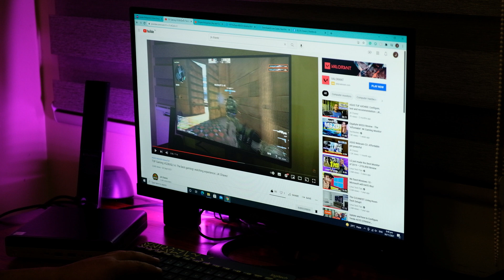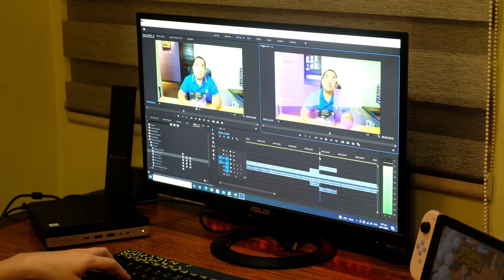15k Computer? will it work for work from home, online school, photo video editing? | JK Chavez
It is always expensive to buy a brand new computer,  but what if you only have less than 15,000 or less to spend with? let us try to check if this second hand HP Prodesk 600 G5 is more than enough for our daily computing needs.

HP Prodesk 600 G5
Processor: i5 9500T
Memory: 8GB RAM
SSD: 120GB

Monitor
ASUS vz23he

Logitech MK240

Lens - FUJIFILM XF 18-55mm
Mic - BOYA BY-MM1
Lights - Ulanzi VL-49
Editing Tool - Adobe Premier Pro